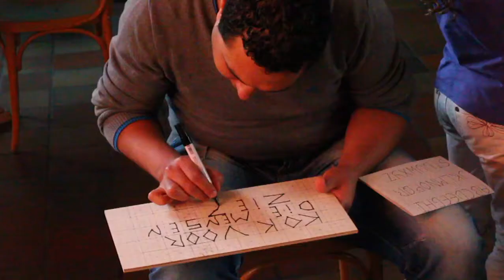Spore Market {Bringing the kit to the people}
Sometimes in an explicit way (stores), and some others in a more implicit way (houses), some communities have an organized network of service providers that give them some level of autarchy, being sufficient in many needs among their own inhabitants. But in order to subsist, these networks' links should be strengthened (not grown), by allowing them to be more explicit about their particular skills, but still in a local scale. Taking inspiration from Colombia, where in exclusively residential areas (as the area around Rotsoord) houses are turned into commercial spaces, a DIY-kit was made, allowing people to build their own signs and communicate their skills.

With the fear that people took this as a functional project (and many people not understanding the irony of it all), I decided to test the kit with the community I had contact with (special thanks to Raphaël Klijn). We had a short meeting the 13th of June, where some neighbors united in the community center (Buurthuis) of Hoograven and, after listening some context I gave around the project, they were happy to start a conversation around their skills and made some signs to communicate them. Here a video of that night (thanks to the camera-man and advisor, Ben Landau)...